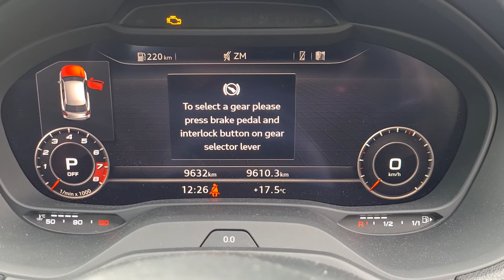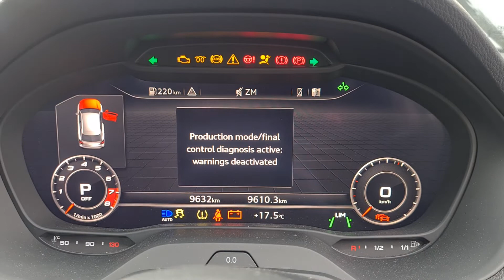comprehensive pre purchase vehicle inspection Auckland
Attention Natalie

as per conversation